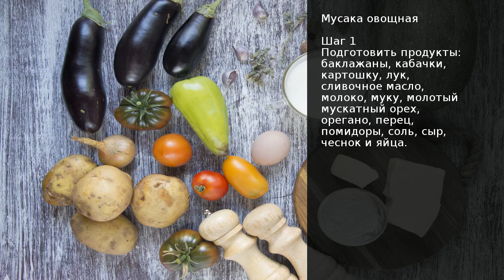Мусака овощная . Рецепт от шеф повара Максима Григорьева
Мусака — традиционное блюдо Греции. И каждая таверна готовит её по-своему. И всё же сочетание баклажанов, томатов и соуса бешамель — далеко узнаваемый вкус греческой кухни.